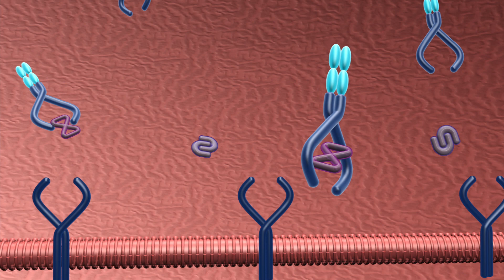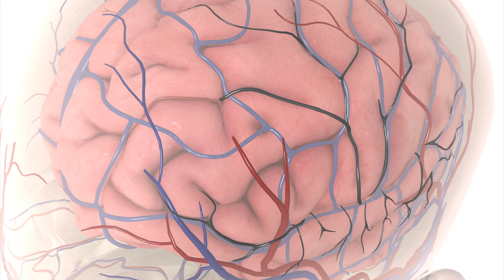Doping in sports: myostatin blocking and EPO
Gene doping prevents the muscle restricting protein, myostatin, from forming. A strand of DNA called antisense oligonucleotides blocks myostatin from forming. Drugs, such as ACE-031 also prevent myostatin from forming by blocking its binding with cell receptors.

Another doping method is Erythropoietin, or EPO. EPO is produced by the kidney to increase the production of red blood cells in the bone marrow. EPO doping can be achieved by blood transfusions, or drugs that were originally made for anemia cures.